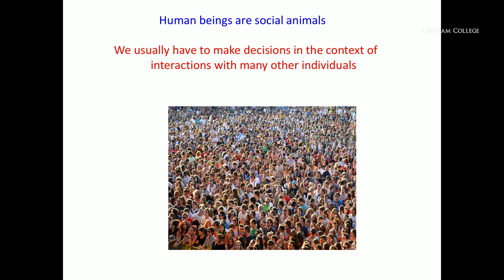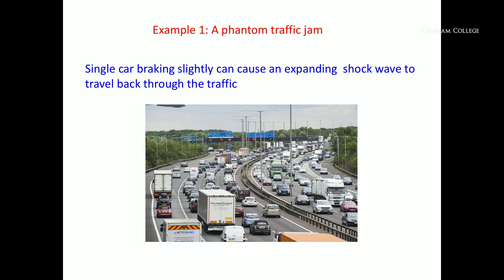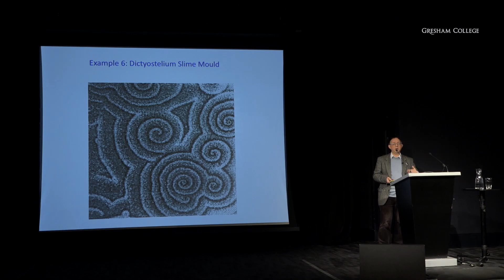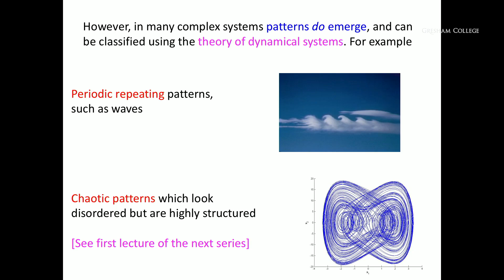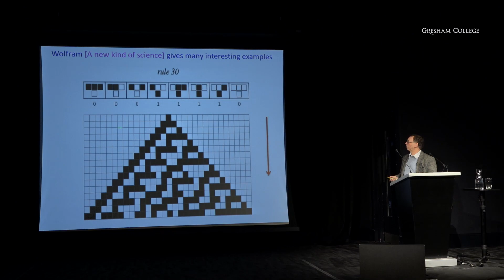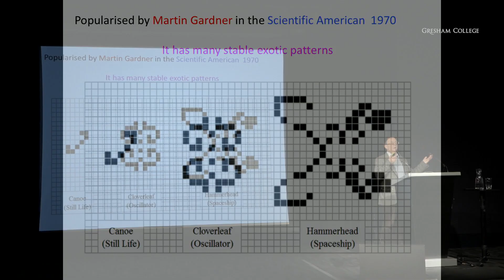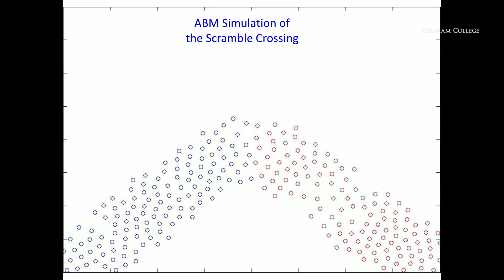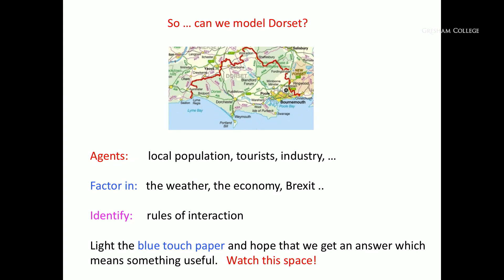Can You Do Mathematics In A Crowd? - Professor Chris Budd OBE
We all find ourselves in crowds every so often. Whilst human behaviour in general can be very hard to predict, it is possible, to a certain extent, to predict the behaviour of large numbers of people in a crowd. In this lecture I will explain the mathematics behind herding and flocking and will use this to shed some insight into how crowds of people behave. I will then show how this is helpful for the designers of sports stadia, the police, the home office and even retail stores.

The transcript and downloadable versions of the lecture are available from the Gresham College